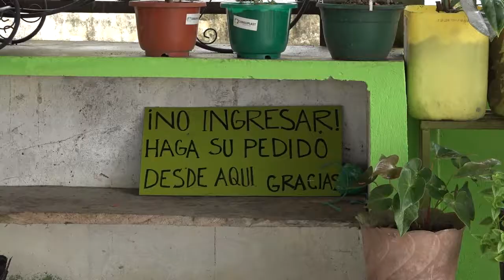Sector turístico afectado por toque de queda | Noticias | Zaracay TV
En la vía Aventura los actores turísticos ven con preocupación las medidas adoptadas por el el COE nacional y el estado de excepción dispuesto por el Presidente de la República. Aseguran que el toque de queda durante los próximos fines de semana les perjudicará económicamente.